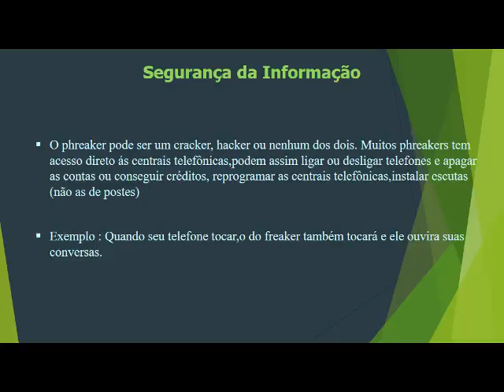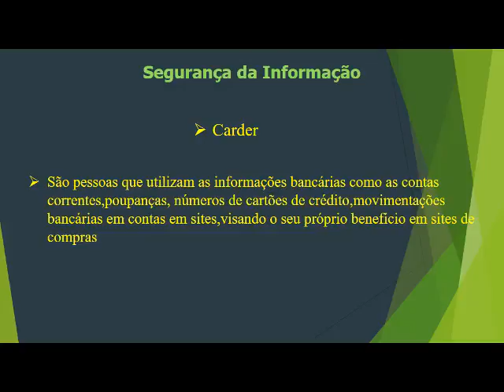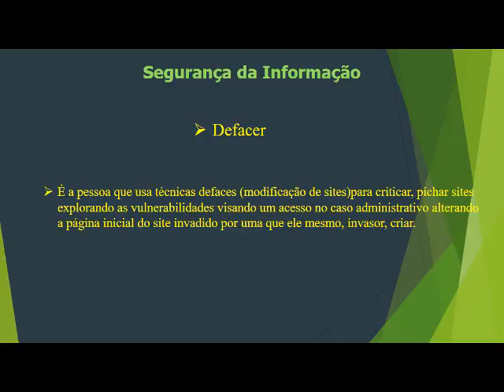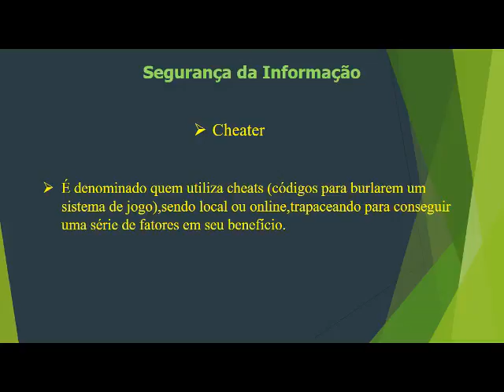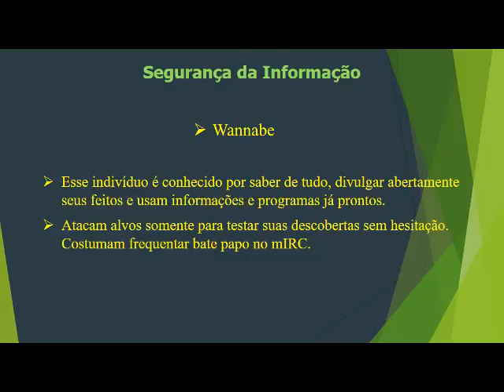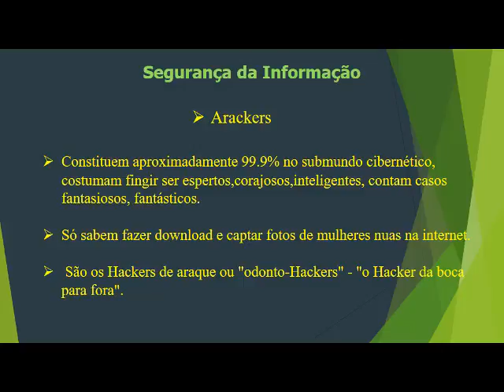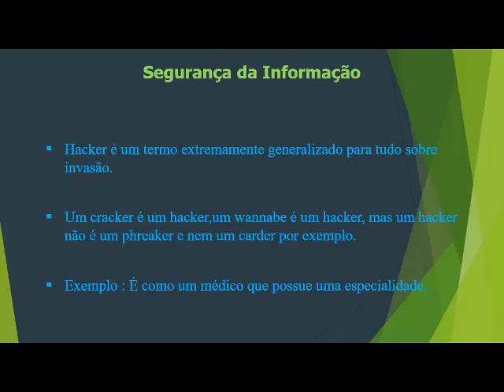Aula 18 Hacker e divisões parte 2